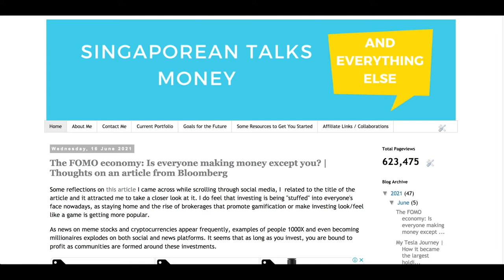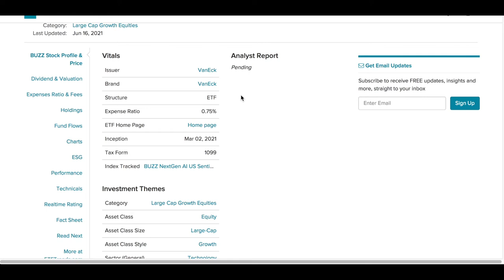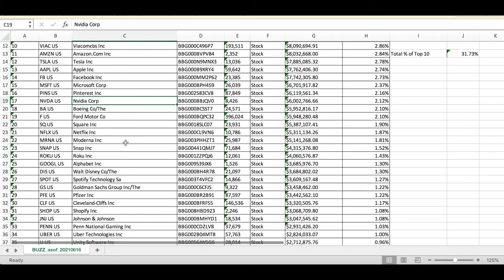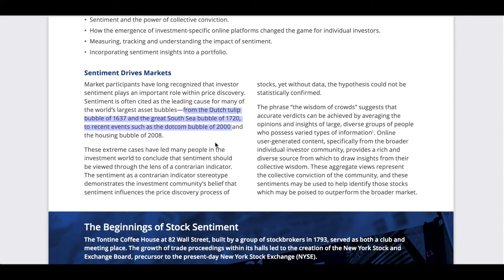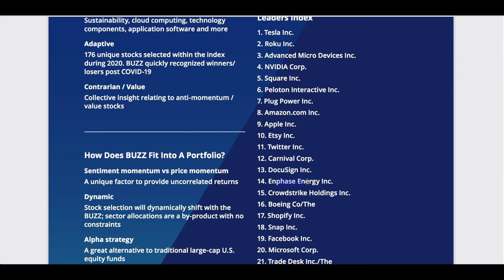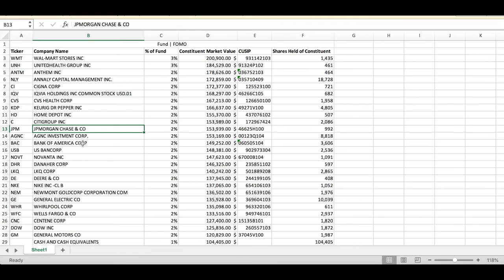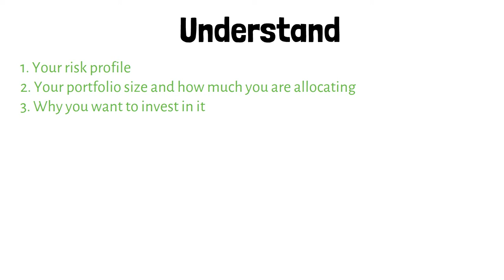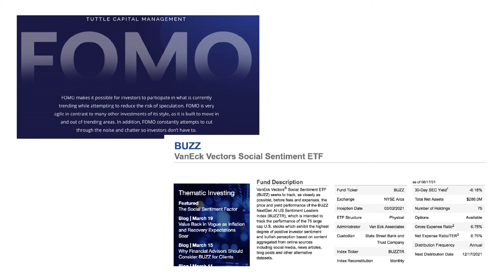Loving your meme stocks? Let's take a look at BUZZ ETF and FOMO ETF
*Note: Holdings for BUZZ ETF has been updated and there are significant changes (holdings shown in video is accurate as of 16 June 2021, changes to holdings are from 17 June 2021. Please refer to updated holdings
Both are actively managed ETFs hence information mentioned in video might change over time and is not 100% accurate.

► Get USD20 equivalent for your initial deposit of at least USD1000 on any of the supported asset
► Where I Buy my Cryptocurrencies (Binance.sg): Referral ID = 350349
► Where I buy my stocks
- FSMone: P0364886

*Information published here are purely opinions or feedback and should in no way be taken as guaranteed. Viewers are encouraged to do their due diligence by doing sufficient research before making any decisions based on materials on this platform.